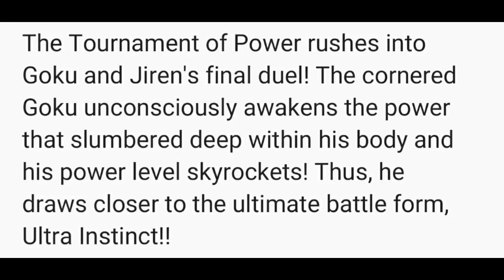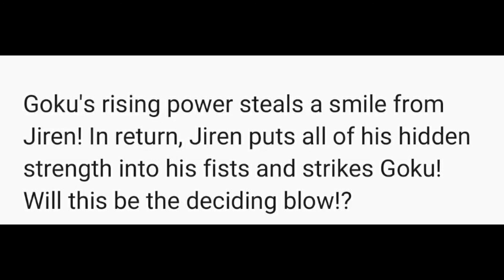Dragon Ball super episode 129 SPOILERS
Thanks to YonkouProductions for the SPOILERS